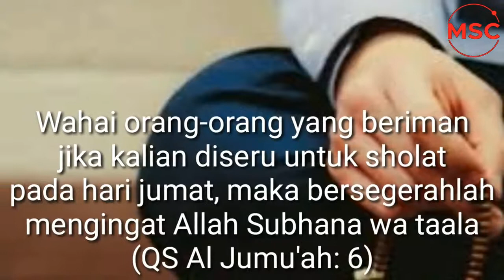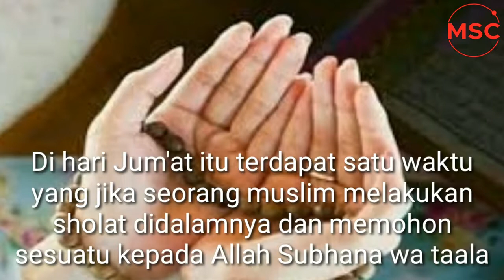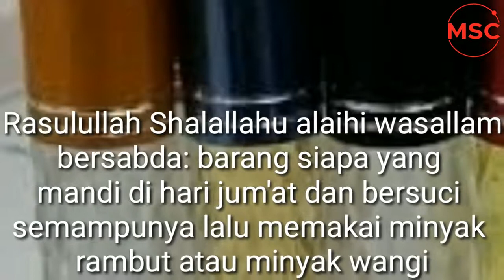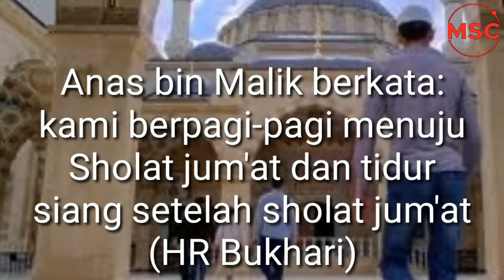Sunnah di Hari Jum'at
Sunnah-sunnah yang di lakukan pada hari jum'at